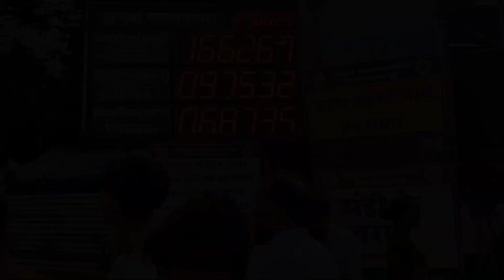Deonar Bakra Mandi Day 10 || Deonar Khatam Rate ekdam Gir Gaya special day 2023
Deonar Bakra Mandi || Tuesday Special Day 10 Live Sauda Full Update 2023 ||

Deonar Bakra Mandi Update  Day 10 Tuesday special  vepari parshan bakro ke rate Kam 2023 ||

Deonar Bakra Mandi   SPECIAL Day 10 2023

DEONAR BAKRA MANDI || FULL Tour Day 10  Tuesday SPECIAL 2023 ||

Day 10 Tuesday SPECIAL 2023

DEONAR BAKRA MANDI || DAY 10 UPDATE 2023 ||

Deonar Bakra Mandi Update || Day 10 Tuesday Special 2023 ||

DAY 10 Tuesday SPECIAL DAYS DEONAR BAKRA MANDI 2023

 Hey GUYS Walcome To Teddyz Vlog

Deonar 10 Tuesday Update
Bakra Unloading Update
And Full Ture For Deonar Bakra Mandi 2023
27 June First Day of Deonar Bakra Mandi Update 2023

All Type Of gaot
and Very Highly Rate

Deonar Bakra Mandi Today Update || Dhamal mach Gaya Very expensive 2023 ||

Deonar Bakra Mandi Saste or Bade bakre
Qurbani ke bakre agaye hai
Ally type of goat 🐐
Saste se Saste bakre Deonar bakra Mandi me

Deonar Bakra Mandi Eid ka Mal || cheapest Rate goat || live sauda Sunday ||

Deonar Today update 16 hazar se 20 hazar me Qurbani ke bakre 2023

Very expensive goat
Mhenge bakre

Deonar Me Bakre hue

Mhenge Goat expensive || Sunday special night  Live Update ||

Cheapest rate Deonar Mnadi
Deonar Today Update
Deonar bakra Mandi Tuesday Special
Deonar bakra Mandi 2023
Deonar bakra Mandi today latest update
Deonar Mandi today
Deonar Mandi last day2023

Deonar me bakre hue mhenge
Live Sauda
Bade bakre
Saste bakre
All breed available
Panjabi bakre
Haidrabadi bakre
Sojat bakre
Rajistani bakre
Kota bakre
Guiri bakra
Makki china bakra
Malwa bakra
And any Adhar types of bakre available for Deonar bakra Mandi 2023

Eid Is coming soon 2023

Mumbai biggest